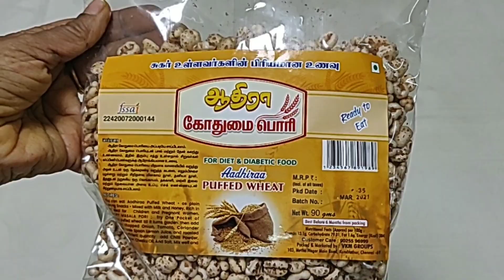ஆரோக்கியம் தரும் கோதுமை காரப்பொரி- சிற்றுண்டி Spicy Puffed wheat - Diabetic Snack- Mallika Badrinath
MallikaCooking# MallikaBadrinathVeetuSamayal